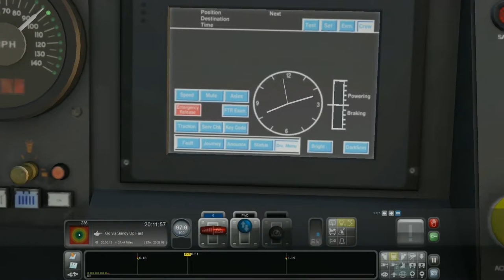RailWorks 2016 05 25 14 57 39 369